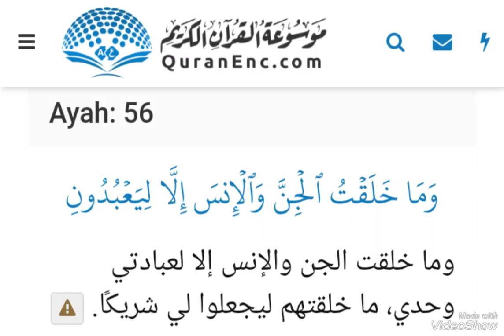وما خلقت الجن والإنس إلا لعبادتي وحدي، ما خلقتهم ليجعلوا لي شريكًا.